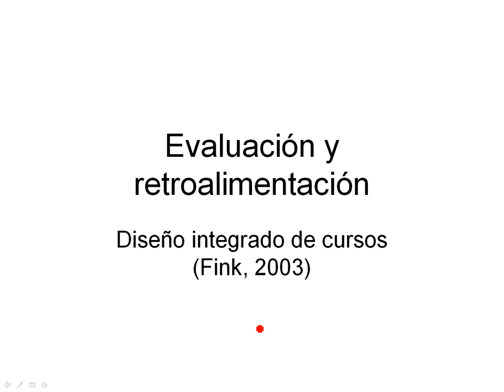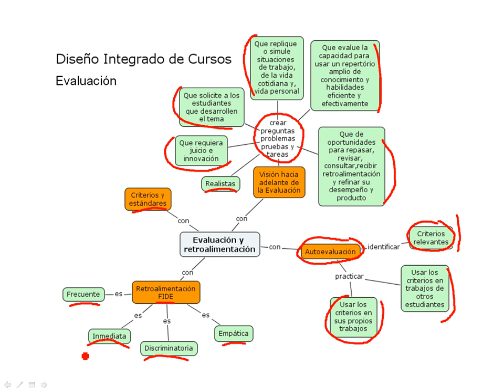Diseño integrado de cursos, Fink 4-4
Referencia: Fink, Dee. Creating Significant Learning Experiences: An Integrated Approach to Designing College Courses. San Francisco, CA: Jossey-Bass, 2003.